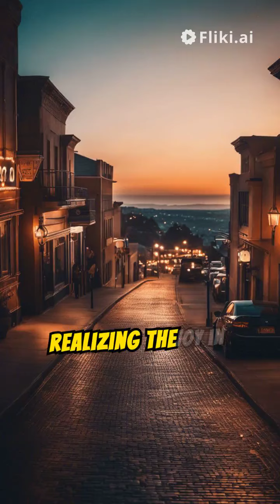Georgie Pordgie Puddin and Pie: The Sweet Adventures of a Modern-Day Slacker"GeorgiePordgiePuddin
Join Georgie Pordgie Puddin and Pie on their hilarious escapades in "The Sweet Adventures of a Modern-Day Slacker"! Georgie may not be your typical hero, but his love for pudding and knack for getting into amusing predicaments make for some unforgettable moments. From misadventures with magical potions to encounters with quirky characters, this modern fairy tale twist is packed with laughs and heartwarming moments. Get ready for a wild ride filled with humor, fun, and plenty of pudding!